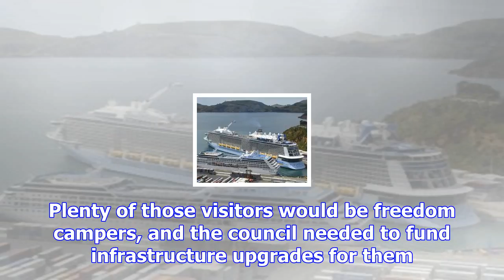Heads of community boards air 10-year plan needs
All six of Dunedin's community board heads outlined the needs and desires of their communities for t...